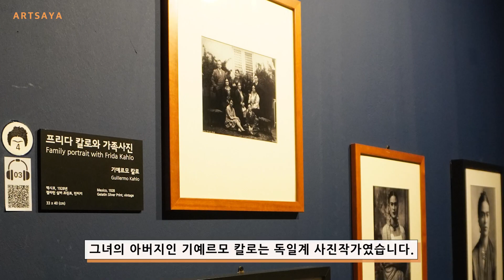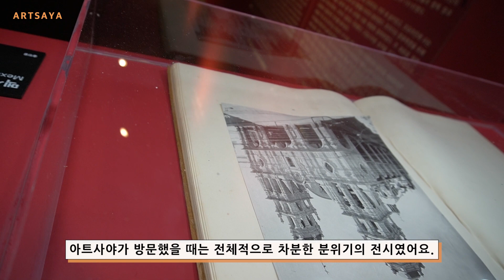[전시리뷰] 멕시코의 국보 화가, 프리다칼로 사진전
고통을 예술로 승화시킨 화가 '프리다 칼로'

삶 자체가 예술이었던 화가
프리다 칼로가 담긴 사진들과 미디어아트를 엿볼 수 있었으며 마지막 프리다 칼로의 방에서 직접 자화상을 그리는 프리다칼로가 되어볼 수 있는 기회였어요. 다음은 어디 전시를 리뷰 해볼까요?

📌 전시명: 프리다 칼로 사진전
📌 전시기간: 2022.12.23(금) ~ 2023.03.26(일)
📌 운영시간: 10시 30분 ~ 20시(입장 마감: 19시)
* 백화점 휴무일 휴관
📌 전시장소: 현대백화점 무역센터점 10층 문화홀
📌 관람료: 성인 15,000원 / 청소년 12,000원 / 어린이 8,000원 (네이버 예약 참고)

* 해당 영상은 내부 사정으로 재업로드 되었습니다.*